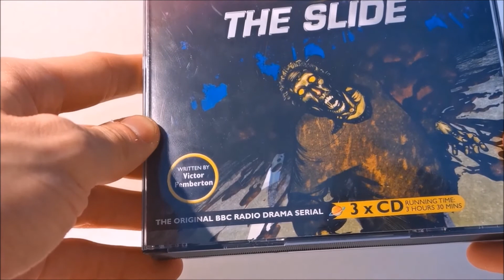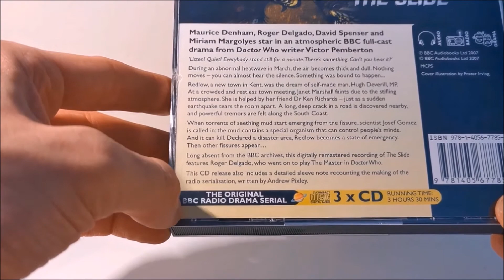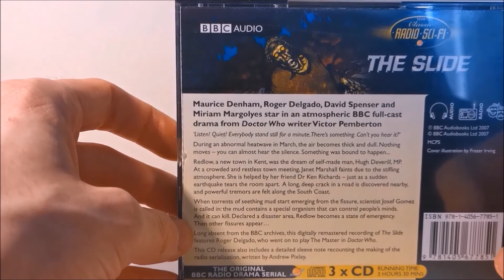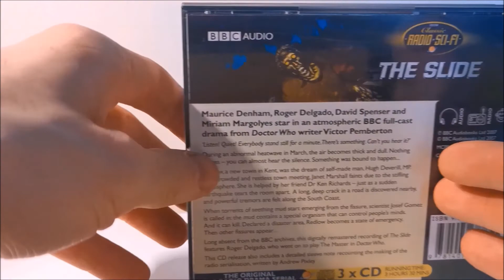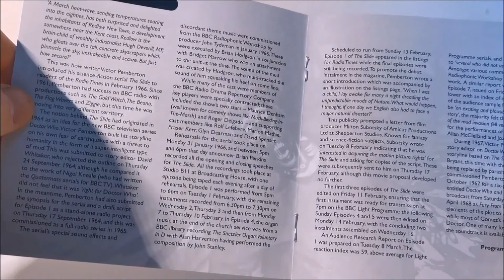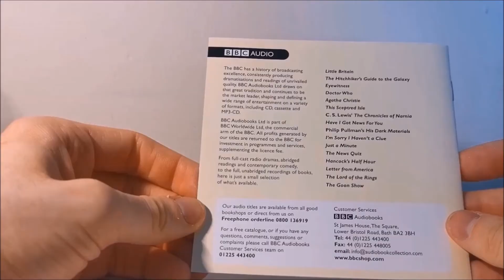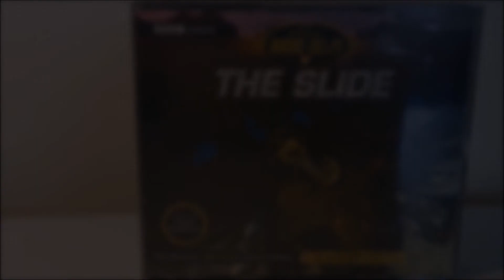Transmissions The Slide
Today I take a look at the classic, BBC sci fi radio serial; "The Slide" by Victor Pemberton.

Music used;